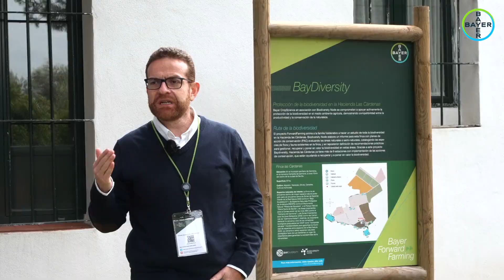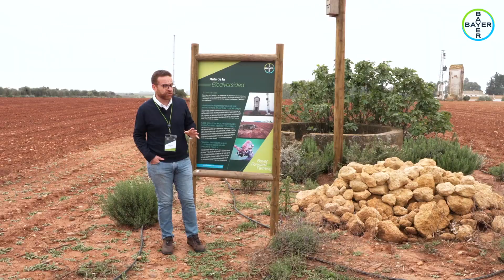Bayer Forward Farming ▶▶ Inaugurámos a primera Forward Farm na Iberia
🟢📆 No passado mês de anexo estivemos na exploração Las Cárdenas, a primeira Forward Farming na Ibéria, para apresentar este projeto atualmente presente em mais de 25 países 👩‍🌾

A Forward Farming tem como objetivo levar a agricultura sustentável à prática, criando um espaço para o diálogo e a demonstração, com o objetivo de abordar as técnicas e ferramentas mais inovadoras do sector. Não perca este vídeo para saber mais! 🚜